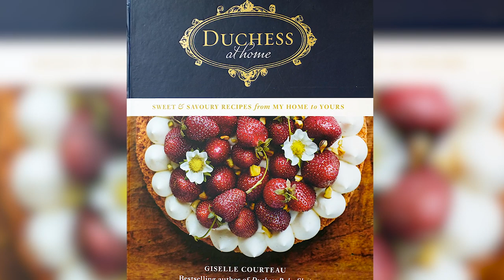Chef Giselle Courteau cooks at home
Duchess Bake Shop Chef Giselle Courteau makes a home-cooked meal from her upcoming cookbook “Duchess at Home”.